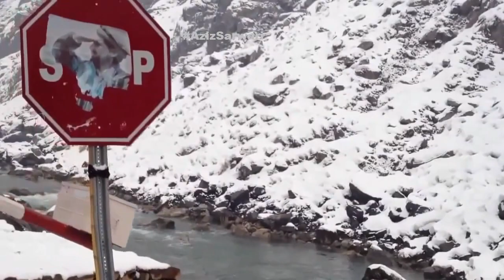kabul - Panjsher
Beautiful afghanistan scenery..